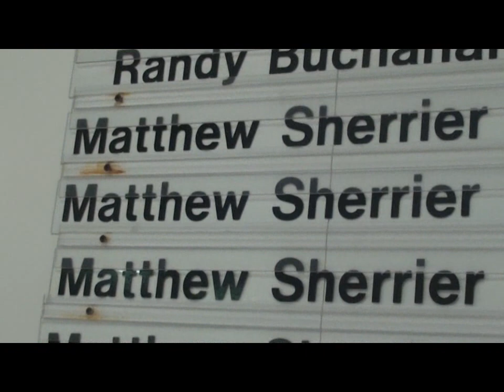12.7.11 Swimming & Diving Matt Sherrier Feature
Senior Matt Sherrier holds eight school records and will look for another team title this year at the CCSA Championships.